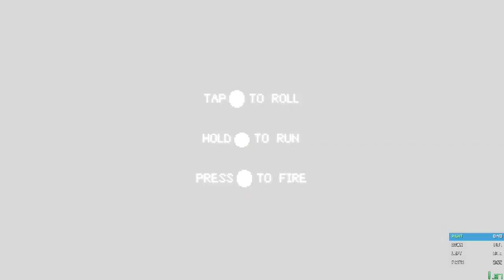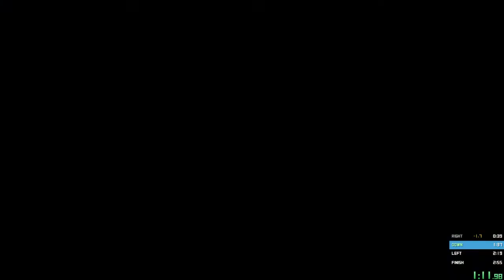Titan Souls Demo in 2:53 RTA (1:27 ingame time)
with a new strat at the Lazer Block by LordJellyfish I improved the time even more!